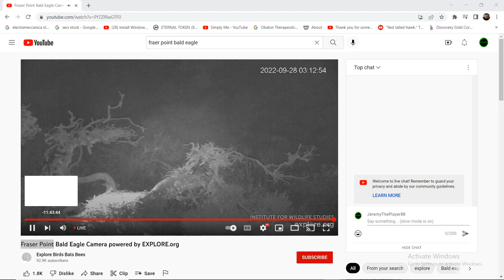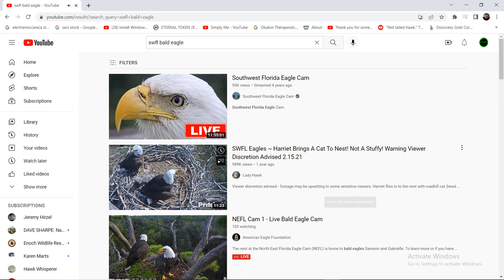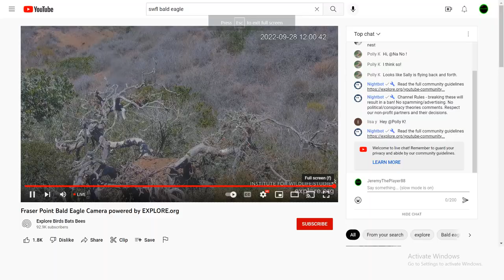Fraser Point Bald Eagles 09/28/2022 06:13